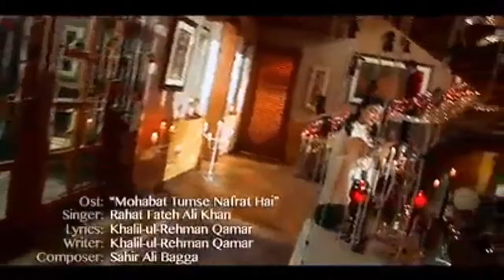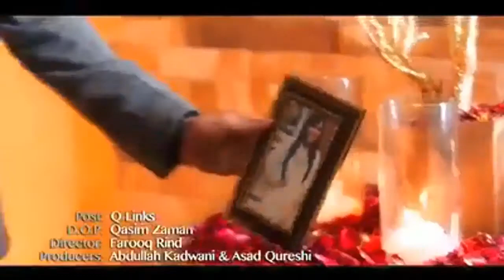Mohabbat tumsa nafrat hai full title song